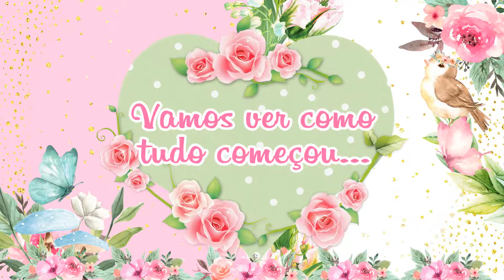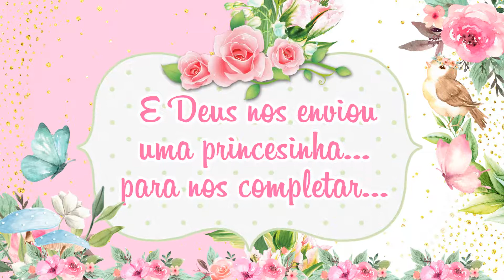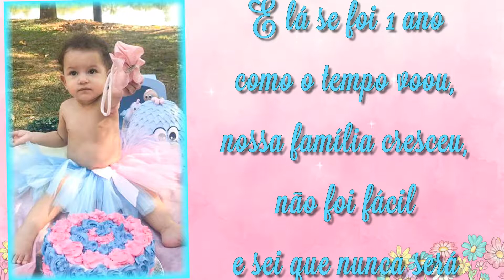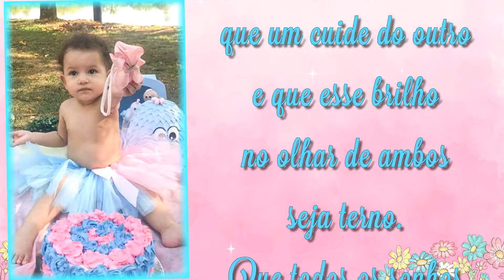RETROSPECTIVA MARIA CLARA JARDIM